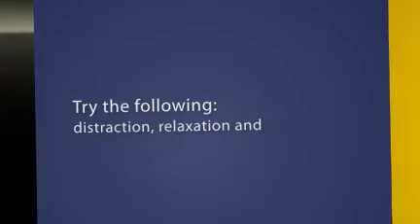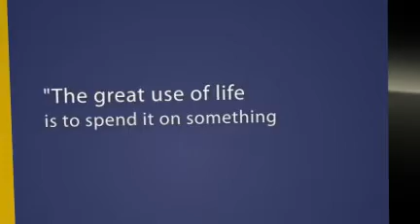Preventing Injuries to Aging Parents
Stander propose the use of walker rollator and bed rails that aids the needs of seniors.